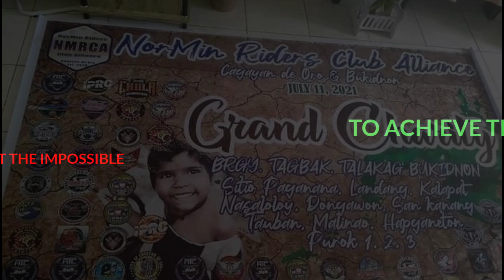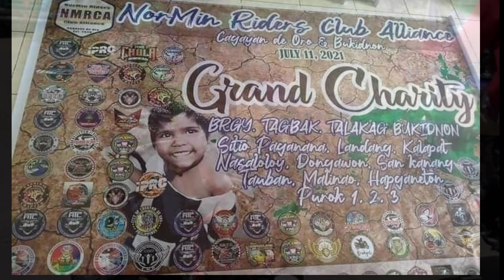TALAKAG,BARANGAY TAGBAK GRAND CHARITY NMRCA CAGAYAN AND BUKIDNON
❤️no one has ever become poor from giving❤️
with the mindanao motovlogger(MMA)
and team spoiler
with guest LADYATSUP ang hugoterang rider